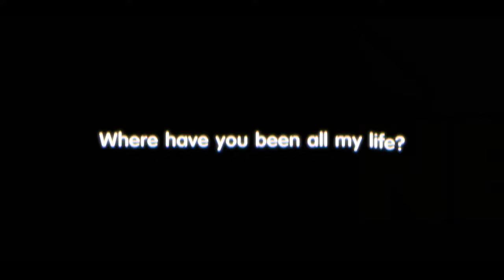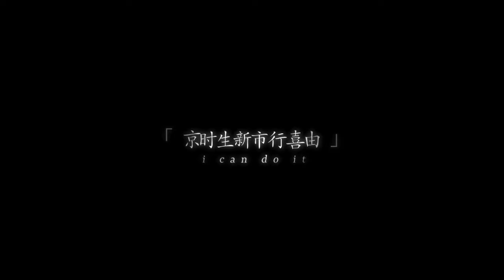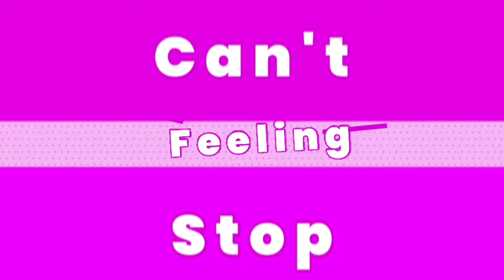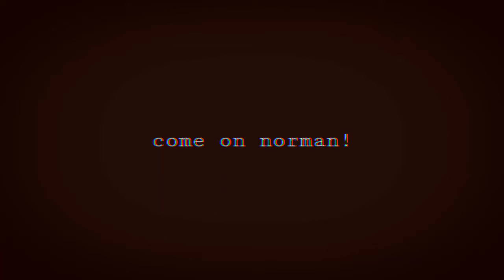BIG PROJECT - NEW YEAR 2021 || MEP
Halo halo warga AMVID! Pada kesempatan kali ini kita menayangkan sebuah mep
publik spesial tahun baru dengan beberapa team lokal, yang mungkin belum terlalu
dikenal oleh kalian semua. Semoga kalian suka ya!
[ Host: dracofx, aito ]

[00:00] Intro : Rina
[00:08] Part 1 : Hisaki ( Violet Evergarden )
[00:22] Part 2 : Kirina ( Mix )
[00:36] Part 3 : dt8.rice (AoT Ova)
[00:49] Part 4 : Ryuzuka(Eden* )
[01:04] Part 5 : Kazusa (Kyoukai no Kanata)
[01:17] Part 6  : Aanzhari (Mix)
[01:34] Part 7 : shuna.zt ( Chuunibyou Demo Koi Ga Shitai )
[01:52] Part 8 : zharox(grand blue)
[02:13] Part 9 : callmeuts (Amazing World of Gumball)
[02:31] Part 10 : Shomaa x Kirina (Mix)
[02:50] Part 11  : Momo (Mix)
[03:10] Part 12 : Grcvrd (Nisekoi)
[03:30] Part 13 : Dhimzzxi (Mix)
[03:38] Part 14 : Snid (K-On)
[04:07] Part 15 : Ardsz (Love Live)
[04:25] Part 16 : Crftmv (Bandori)
[04:43] Part 17 : Safiwaaa (Mix)
[05:10] Part 18 : Gevan (Mix)
[05:25] Part 19 : Clez (Mix)
[05:40] Part 20 : Riyanstar (Gotoubun)
[05:54] Part 21 : Skyho.fx (K-on)
[06:09] Part 22 : ahmadgtx (haikyu)
[06:23] Part 23 : Crommv (A Day Before Us)
[06:53] Part 24 : Yowzz (Mix)
[06:53] Part 25 : hokusuka (Kyoukai no Kanata)
[07:08] Part 26 : Soulnime(love live)
[07:23] Part 27 : Zeth(mix)
[07:37] Part 28 : Miltyaa (Tonikaku kawai)
[07:53] Part 29 : x1mmortal (Mekakucity Actor)
[08:12] Part 30 : Jenn (Mix)
[08:32] Part 31 : NvFX (Tamako Love Story)
[08:42] Part 32 : Fikazu (ReLife and YLIA )
[09:05] Part 33 : Rsptri (Koe no Katachi)
[09:05] Part 34 : Vixoryy (Bang Dream)
[09:05] Part 35 : Ryh.fx(nisekoi)
[10:04] Part 36 : Pram (Tsuki ga kirei)
[10:19] Part 37 : dejavu (Byousoku 5 cm)
[10:32] Part 38 : Ivone Hilda (Tenki no ko)
[10:44] Part 39: azrawr (A Silent Voice)
[10:52] Part 40 : Renz(kaguya sama:love is war)
[11:03] Part 41 : Dracofx(uchiage hanabi)
[11:11] Part 42 : evn.kin (love live)
[11:22] Part 43 : rikouga(i want to eat your pancreas)
[11:34] Part 44 : arxxmr(seishun buta yarou)
[11:46] Part 45 : alviiii (Bang Dream)
[11:56] Part 46 : mdxtr (saekano)
[12:14] Part 47 : mdxtr (bokuben)
[12:32] Part 48 : Sinxrz (Saekano)
[12:48] Part 49 : Ryo (Chunnibyou)
[13:05] Part 50 : gentazz (Mix)
[13:26] Part 51 : Saku (nisekoi)
[13:42] Part 52 : shiroozora (Eromanga Sensei)
[13:55] Part 53 : hiroki (mix)
[14:07] Part 54 : Ezvenom (love live)
[14:19] Part 55 : Voltric (tamako)
[14:31] Part 56 : V4zyx (Byousoku 5cm and The fate)
[14:46] Part 57 : Kh1zz (Yakusoku no Neverland)
[14:59] Part 58 : Ijek ( Persona 5 )
[15:10] Part 59 : Akagami (mix)
[15:24] Part 60 : hevyx (love live)

thumbnail: argenta/@adityaotaku